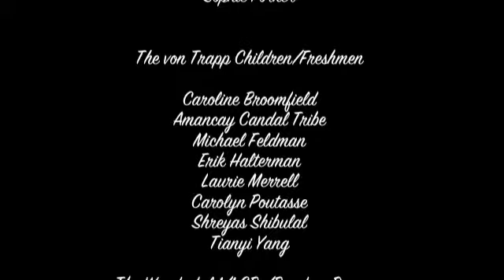The Sound of Customs- Customs 2012-2013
Customs Project